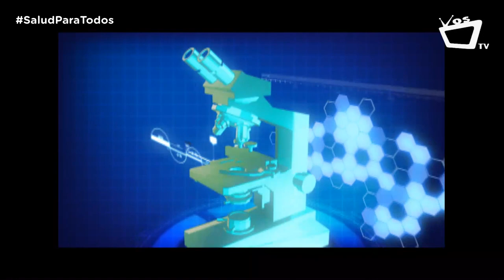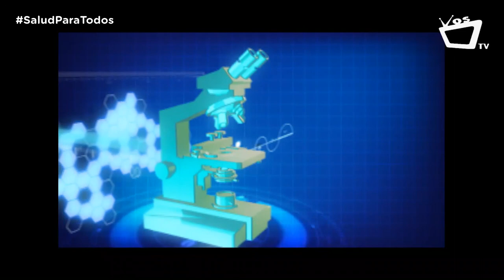Medimás anuncia nuevos beneficios al afilarse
Medimás Nicaragua tiene una excelente noticia: ¿Querés gozar de un 1 mes de consulta general completamente gratis por tu afiliación? Esto es lo que debes hacer: